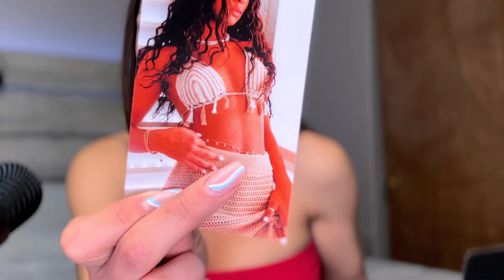FAMOSO COLLAR DE DICIEMBRE VEINTINUEVE LA MARCA DE GABRIELA BERLINGERI | Karla farreras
Tienda💚